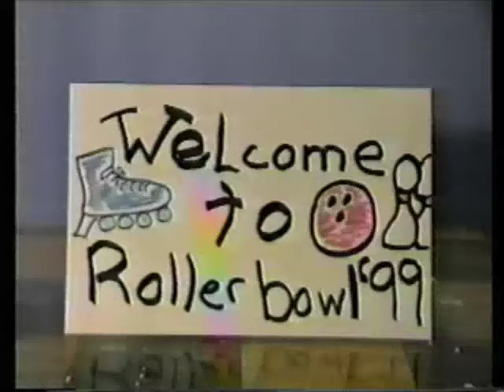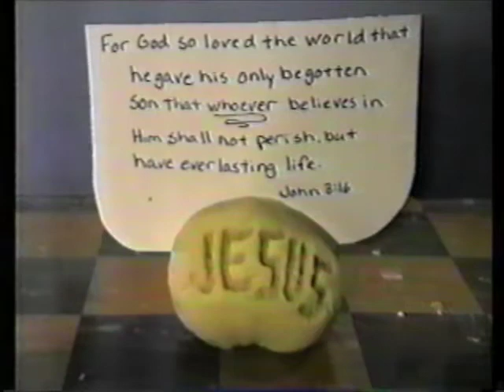Rollerbowl 1999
Created by Jason for the 1999 Rollerbowl event. (Never actually shown) Later Subited in the 2007 RoughFilmFest. Music from Caedmon's call, "This World Has Nothing For Me"